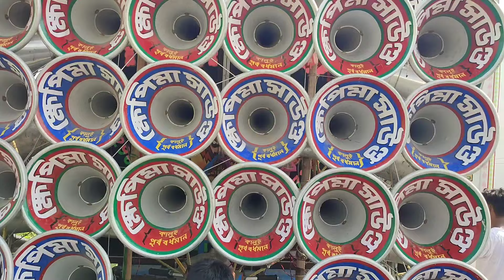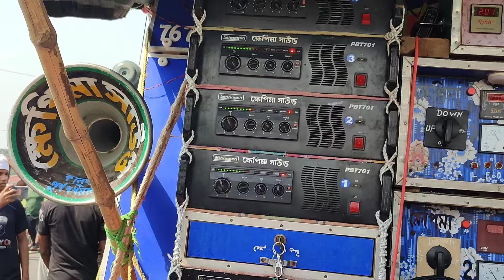আজ গুপিনগর ক্ষেপি মা /বন মা/বাপন সাউন্ড রোডশো কম্পিটিশন শশ্মান কালী পূজায়।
🙏 My Coment 🙏